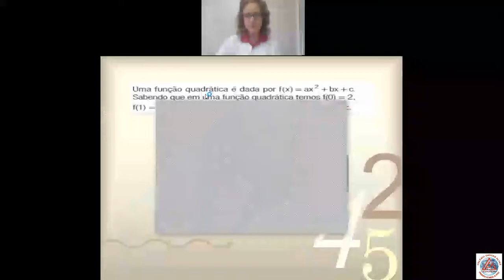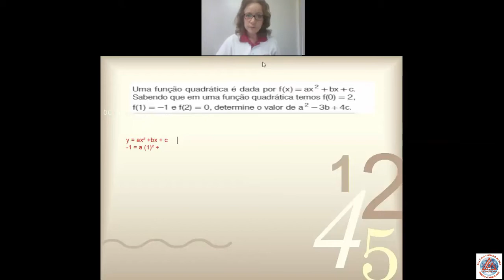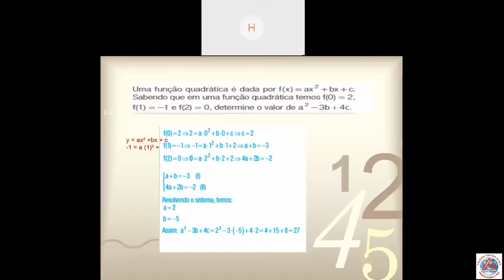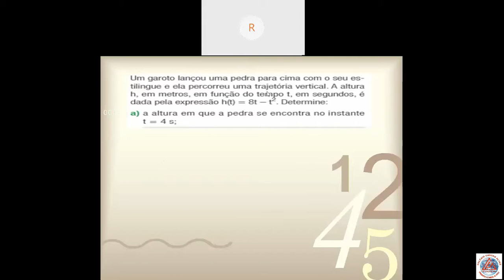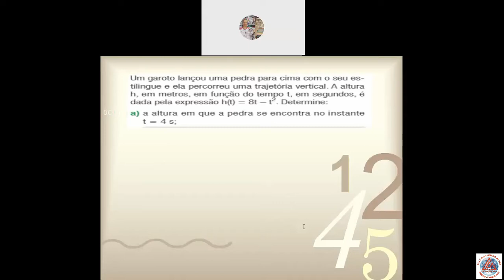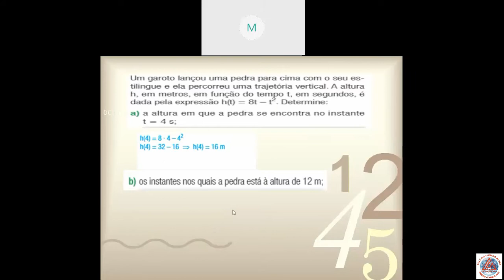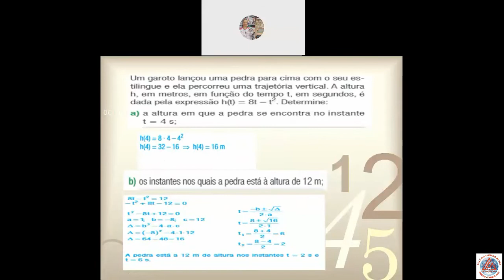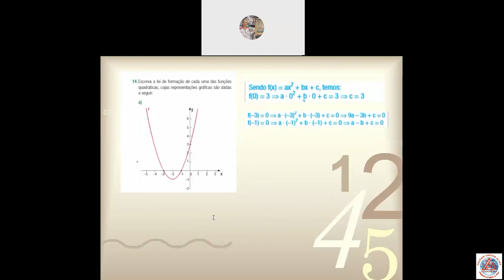Videoaula de Matemática - Exercícios de revisão de função - 3ª Série - Live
Professora Sandra Davila